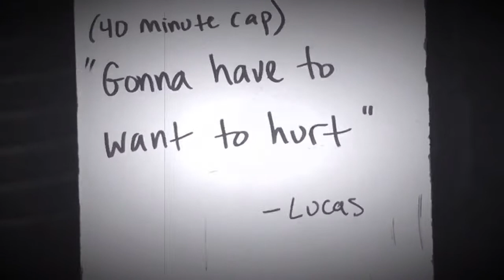CFSC 17.5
"We Deserve a Happy Ending" - Reverend Peyton's Big Damn Bandm